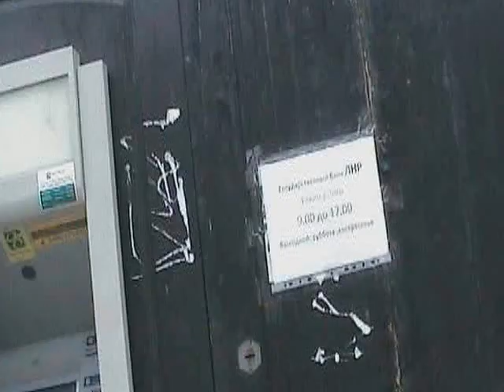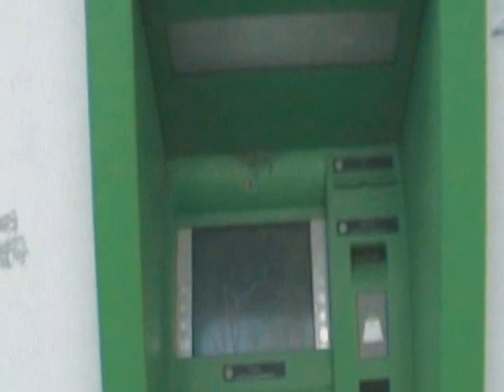Стаханов 14.04.2015 г.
Что бросается  сразу в глаза-это то,что с каждым днём в городе больше магазинов и магазинчиков,аптек .киосков,торговых ларьков закрывается. На дверях надписи-аренда,временно не работает,не работает.Породукты дорожают с каждым днём. На двери почты на Стройгородке сегодня висит объявление "Денег на пенсии нет" ,Старики -пенсионеры подходят ,читают и уходят,чтобы прийти завтра вновь.У многих, встреченных на улицах города людей, болезненый и измождённый вид-видимо сказывается недоедание. Голуби возле "Торгового центра" тоже исчезли.